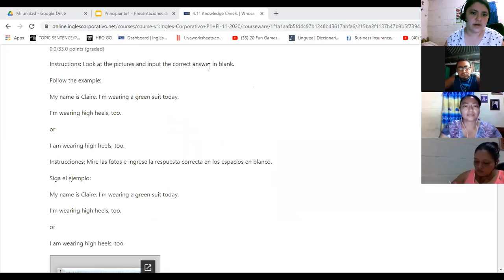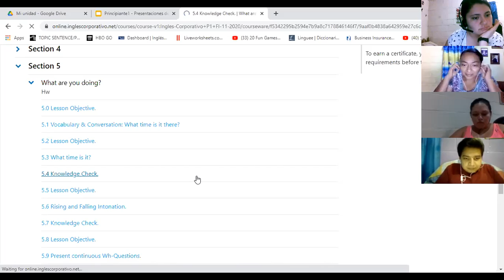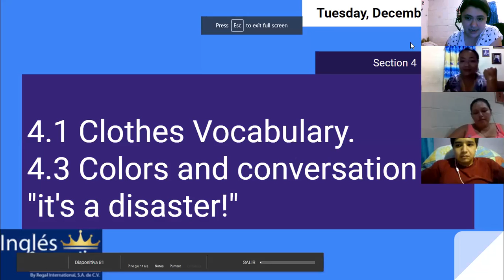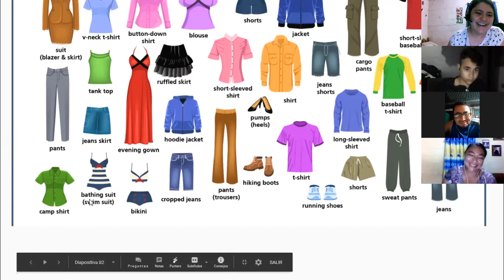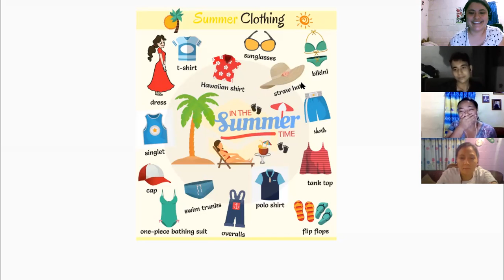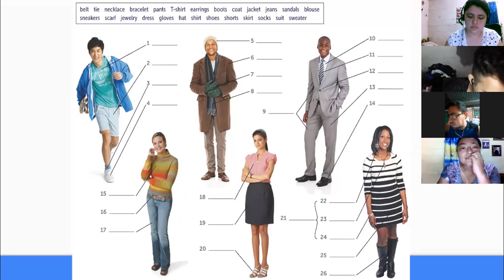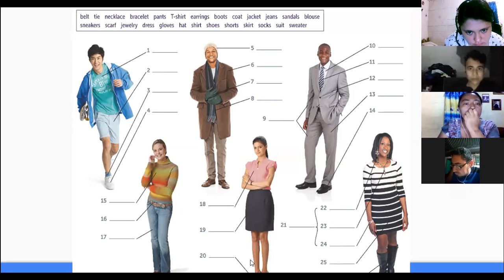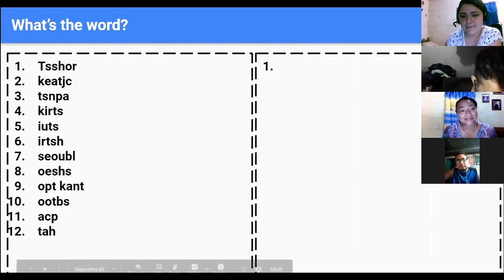Ingles Corporativo- 4.1 Clothes Vocabulary. day10